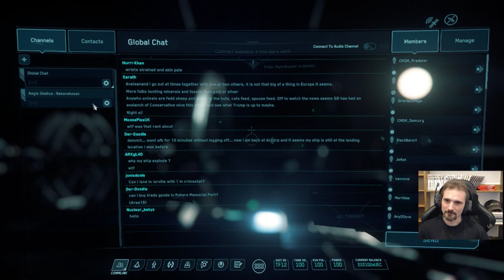Star Citizen - Replay Live du 13/12/19 Ft. une petite erreur à la fin